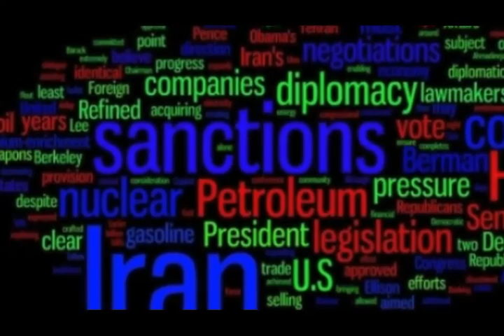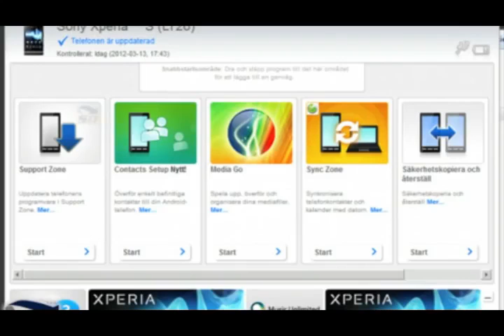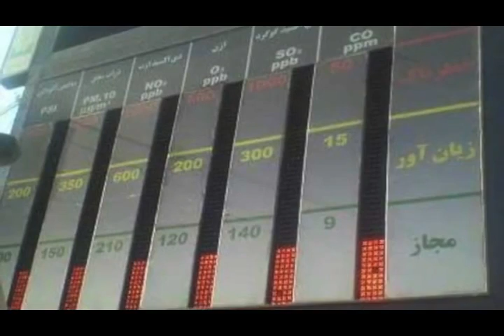تلویزیون ایران فردا - اخبار روزانه ایران و جهان سه شنبه ۲۲ بهمن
با فریبا شیرازی  نگاهی داریم به مهمترین رویدادها و گزارشهای خبری بیست و چهار ساعت گذشته ایران و جهان  و در ادامه با مهستان بختیاری خبرنگار تلویزیون ایران فردا در ترکیه گزارشی خواهیم داشت در ارتباط با اختلاف ترکیه و ایران بر سر معاملات گازی دو کشور . با ما همراه باشید و این برنامه را با دوستان خود به اشتراک بگذارید .برای دیدن ویدیوهای بیشتر به وبسایت ایران فردا مراجعه کنید